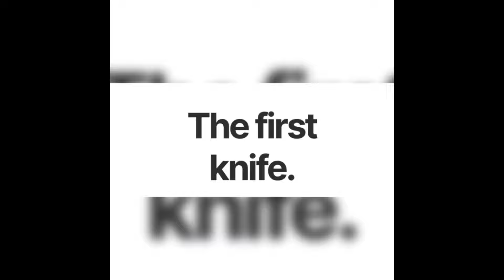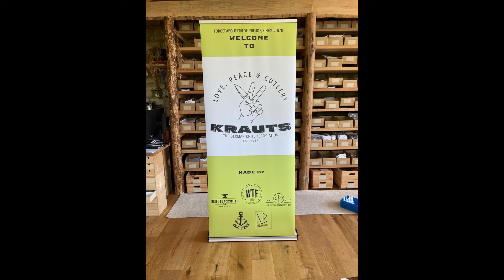EDC: Neue Messermarke mit alten Bekannten - Krauts / mit Infos zum Tuya Alamo Titan Integral Folder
Eine neue Messermarke mit alten Bekannten! Warum, weshalb, wie und wann? Dies alles erfahrt Ihr in diesem ausführlichen und höchst kurzweiligen Interview mit Sascha von Writing Turning Flipping. WTF das sind Jenni und Sascha, beide bekannt für einen kundenorientierten und fairen Handel in Bezug auf Schreibwaren, Drechselbedarf und eben unserer begehrte EDC Tools.
Beide unterstützen ja schon seit Jahren Messerdesigner in der Umsetzung, wie z.B. unseren Andi1878 mit seinen bei Tuya gefertigten Piratenmessern. Nebenbei werden noch Verschlüsse und Mechanismen ausgetüftelt und bei mancher renommierten Marke war Sascha ungenannt im Hintergrund involviert. Nun war es an der Zeit, die erste EIGENE Marke ins Leben zu rufen: Krauts! Mit von der Partie sind Größen wie: Heidi Blacksmith, Andi 1878, Nico Baumann und Daniel Pokladek von Steel and Leather. Gute Voraussetzungen für tolle EDC Messer und den Erfolg der jungen Marke. Aber, was schreib' ich mir hier die Finger wund - schaut rein und lasst Euch von Sascha über die Hintergründe der Marke, der Namensgebung und der Partner selbst aufklären.
Ab Minute 23.30 zusätzliche Infos zum Tuya Alamo Titan Integral Folder ;-D
Homepage Krauts Interview wer oder was ist WTF, Beziehungen zu Tuya

Über ein Abo freue ich mich sehr - UND 'Glocke' drücken nicht vergessen, dann verpasst Du kein Video mehr ;D Weitere Videos über den Bogensport, Western, Wandern und Reisen, etc. findet Ihr hier auf meinem Multithemen Kanal. Viel Spaß dabei... Ciao, Robert